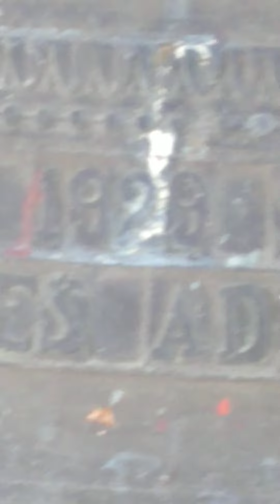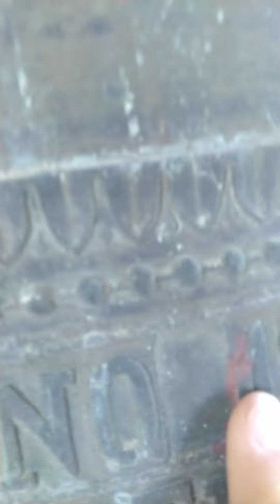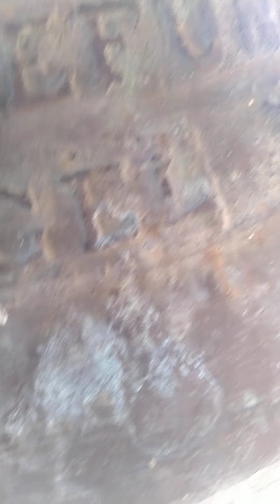Subo al campanario de Santa María de Olite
grabó una parte sin querer